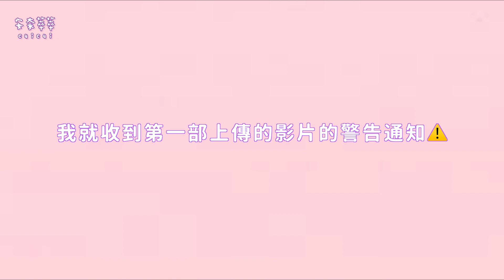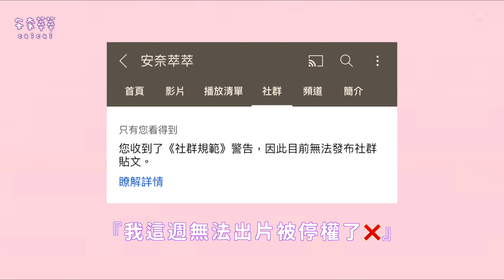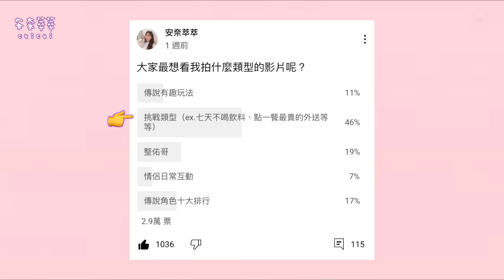【安奈萃萃】緊急通知，頻道被停用了！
擅長中路射手
最愛亥犽和DC小美！
謝謝( ´▽  ˋ)